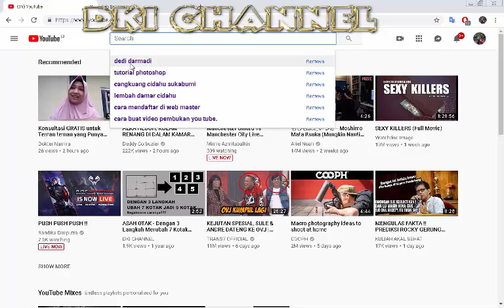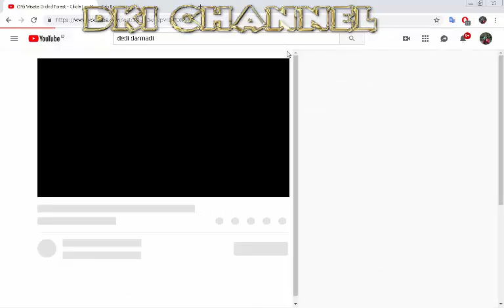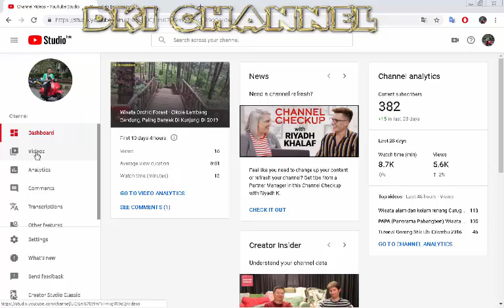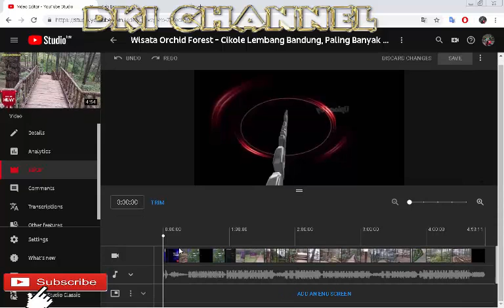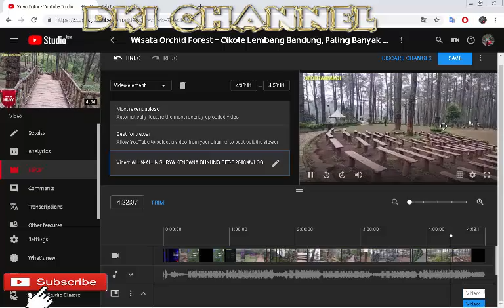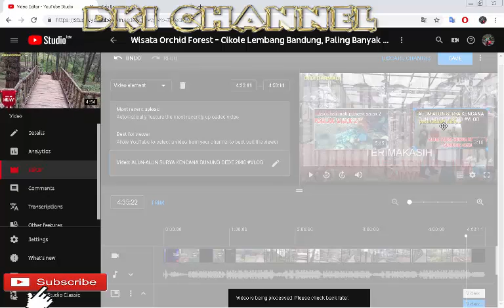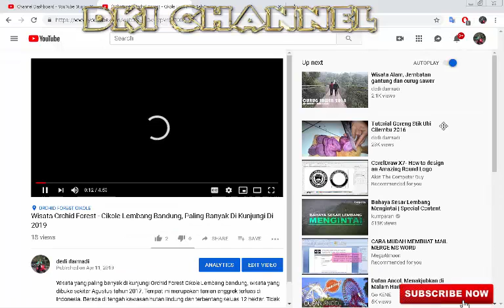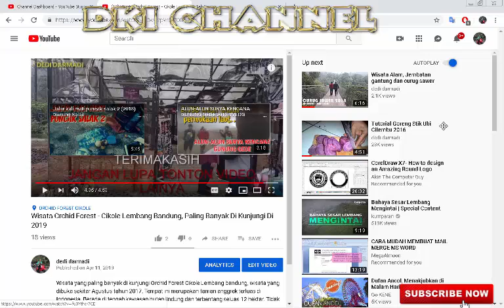Tutorial : Cara membuat video promo di ending tayangan video youtube 2019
Di video kali ini kami membuat video yang membahas seputar cara membuat promosi video di akhir tayangan video youtube kita.

untuk lebih jelas baiknya kita tonton video ini sampai habis.
Kurang lebihnya kami mohon maaf.
Atas kunjungannya yang sudah berkunjung ke video ini, kami ucapkan terima kasi.